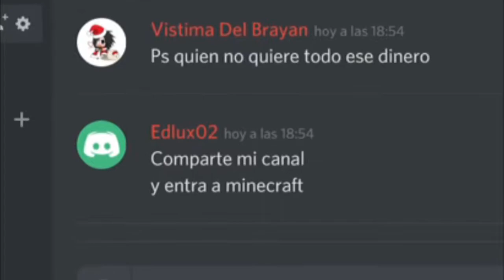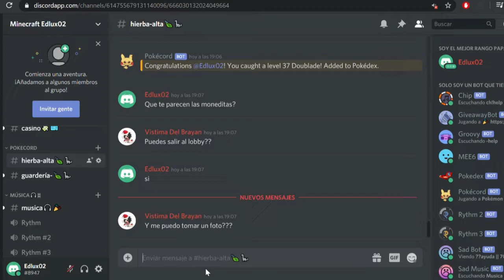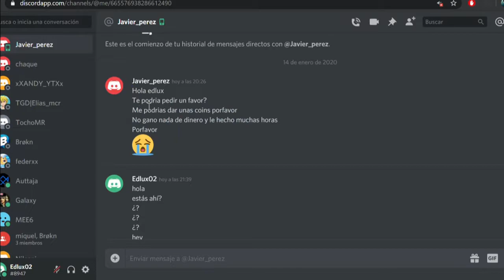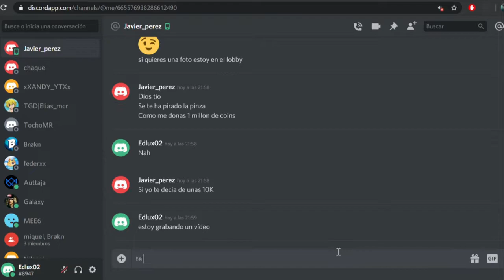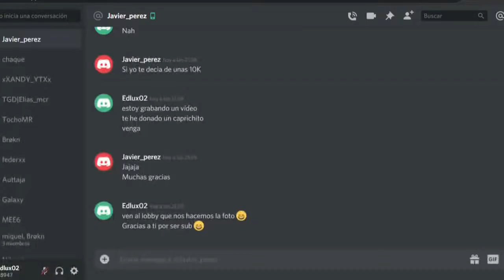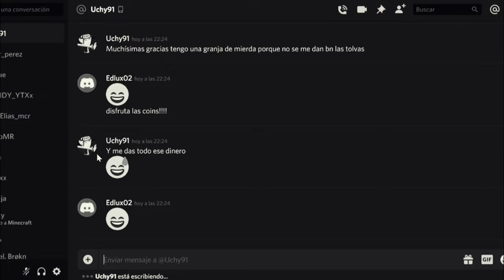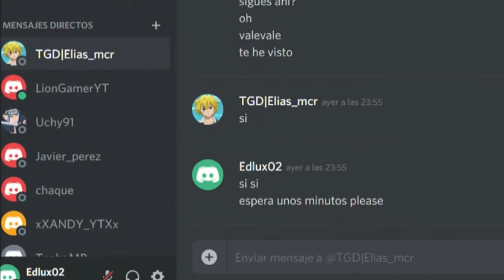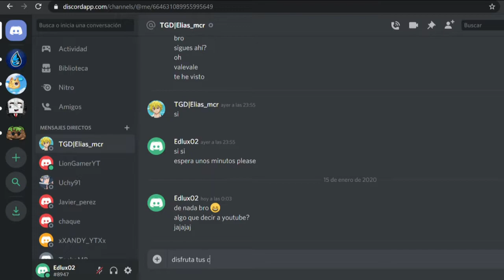DONANDO 1,000,000 de MONEDAS a SUBS en [LIFEBOAT SKYBLOCK #11]